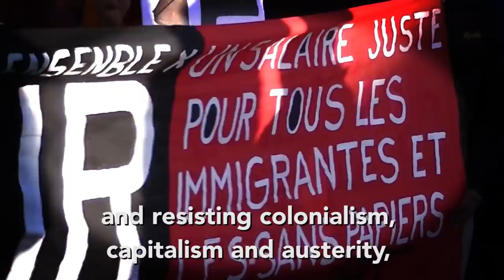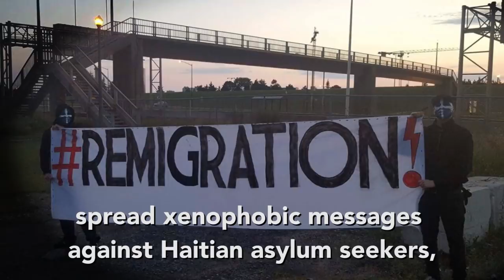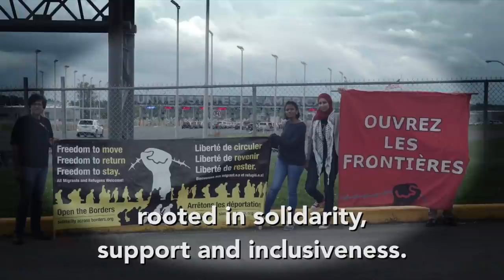Large Demonstration Against Hate and Racism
A Toxic Climate!

For several years we’ve seen the rise of racist hate speech in Quebec. The Parti Québecois’ “Charter of Values” in 2013, the election of Donald Trump in the USA, and the rise of populist, xenophobic political parties in Europe have galvanized the development of the far-right here. These forces have made a splash with their racist polemics. Far from cooling down this process, the Quebec City mosque massacre seems to have propelled this hateful discourse, normalizing it in the public imagination. These small racist and xenophobic groups have since organized multiple demonstrations, mobilized against a Muslim cemetery in Saint-Apollinaire, spread xenophobic messages against Haitian asylum seekers, and generally succeeded in normalizing public fear and intolerance, while at the same time legitimizing their hate-based organizations. Politicians and sensationalistic columnists are not innocent in perpetuating this toxic atmosphere. These opportunistic pyromaniacs are fanning the flames of intolerance, while at the same time ignoring the growing violence of the far-right in Quebec.

Enough! Take Action!

Over the last few months, many groups have started to mobilize in response to this rapidly worsening political climate. Counter-demonstrations have been organized on numerous occasions to confront far-right gatherings. Counter-information produced and disseminated in order to unmask the hatred and latent racism of these organizations. Unfortunately, the far-right still has wind in its sails.

Despite this, we know that we are among the thousands of Quebecers who are worried and outraged by this situation. On November 12th, let’s take the streets in large numbers to express our anger at racism, hatred, and the far-right. Whose streets? Our streets!

Oppose racism, Islamophobia, colonialism, sexism, transphobia, and all forms of hate encouraged by the far-right.
Support a society without borders, based on solidarity and inclusiveness.
Denounce capitalism and austerity, which are the causes themselves – not immigrants or people of colour – at the root of poverty and growing social insecurity.
Let’s Call to massively Take to the Streets on November 12th in Montréal